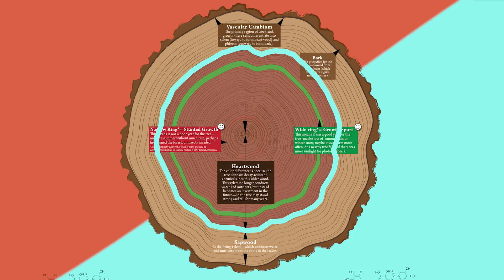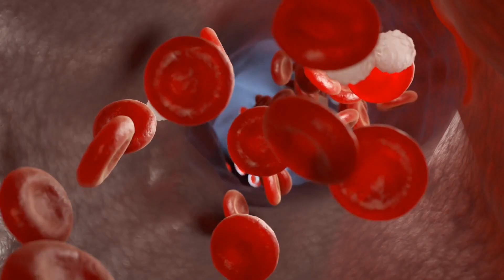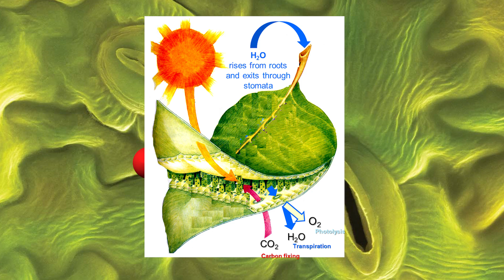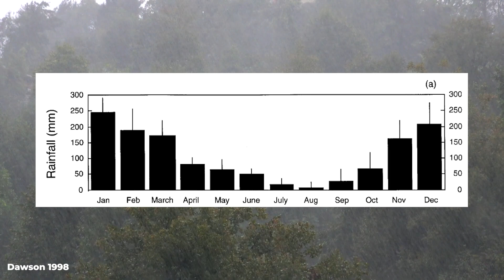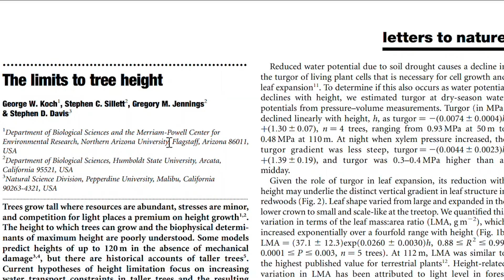How California Redwoods Grow So Tall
California redwoods are the tallest trees in the world. Closely related to the Giant Sequoias of the Sierra Nevada, redwoods are only found on the coast of Northern California. This restricted range is one of the factors enabling redwoods to grow so tall in the first place - there's a specific set of conditions here feeding the redwoods insatiable appetite for growth. Enjoy!

Sources and Resources:
Images and Music
Storyblocks
National Park Service (Greg Litten)
Humboldt State University
Power and Syred, Science Photo Library
T.E. Dawson